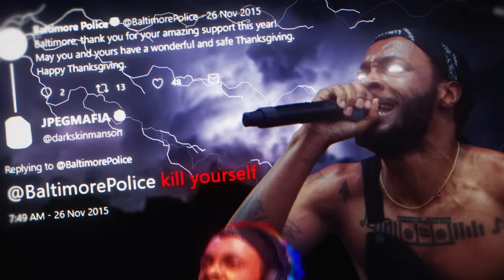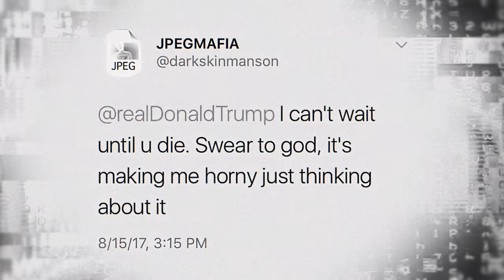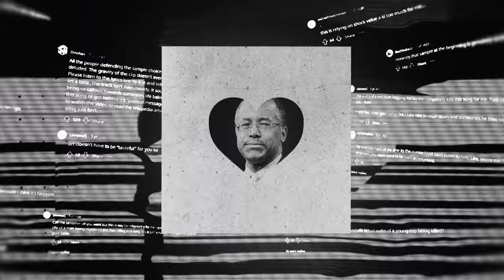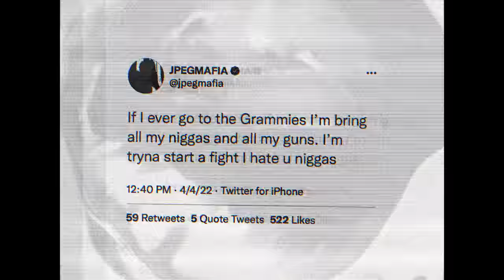there's no one like JPEGMAFIA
JPEGMAFIA is one of the most unique artists, He’s nothing like your regular rapper aka Drake or Even Kanye He is truly.. unique. JPEGMAFIA has recently became extremely loved for his uniqueness. This video was made in 3 days before the scaring the hoes album released. Hope you enjoy